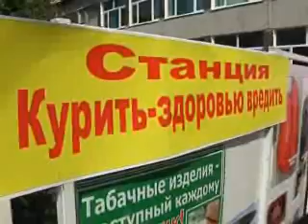Energy_21.07.2011_WM9_256Kbps_download_PAL_ConstrainedVBR